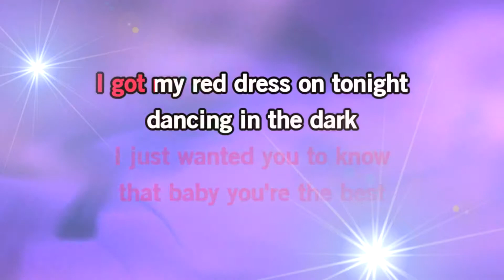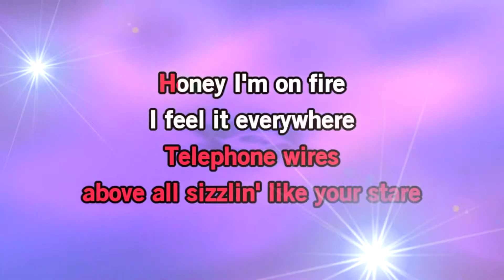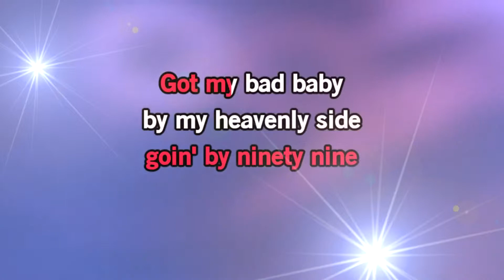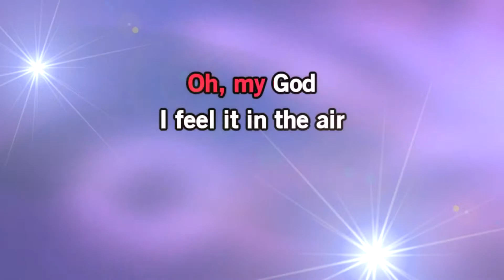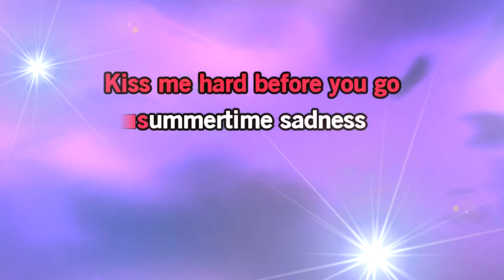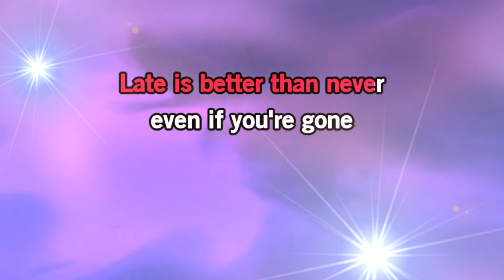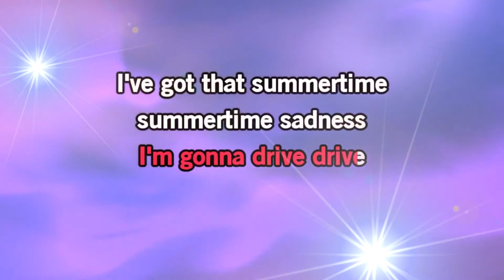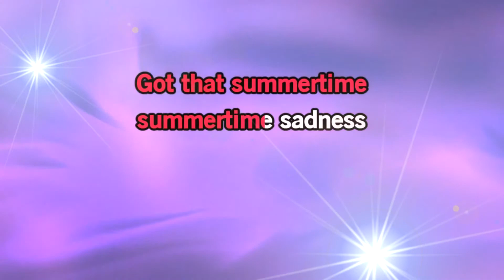Lana Del Rey Summertime Sadness with Voice HD by Rolf Rattay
Karaoke by Rolf Rattay